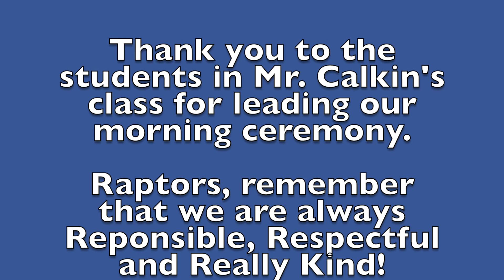4 30 20 Morning Ceremony